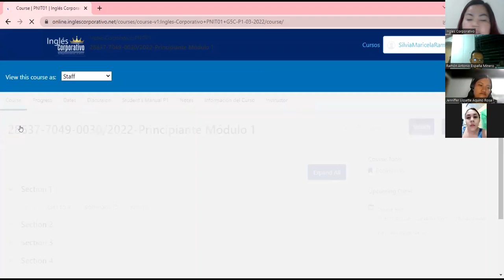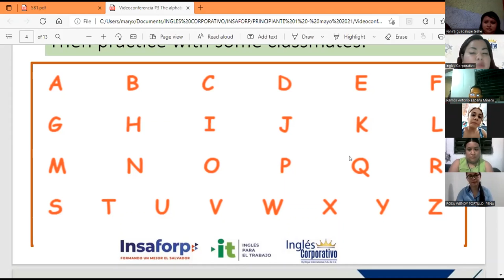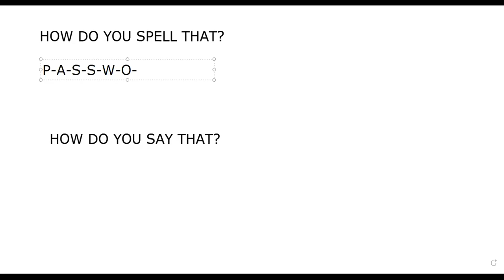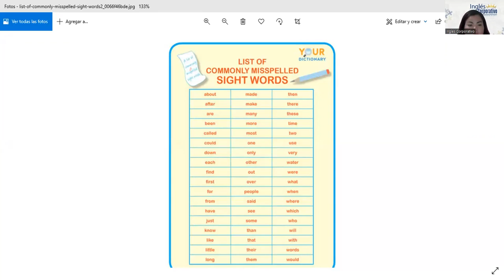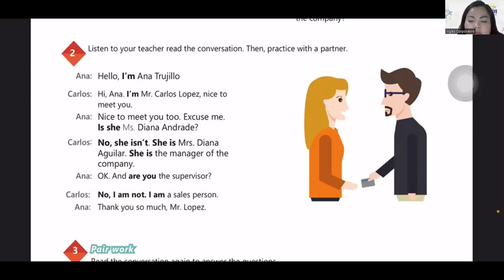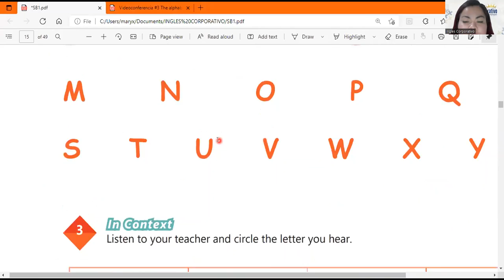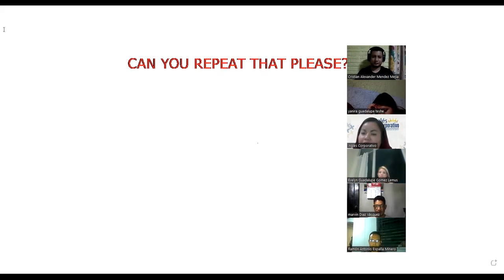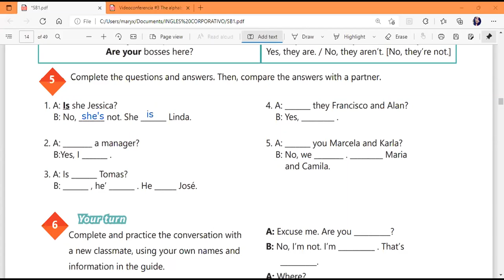Ingles Corporativo-Videoconferencia #3 THE ALPHABET. PART 1